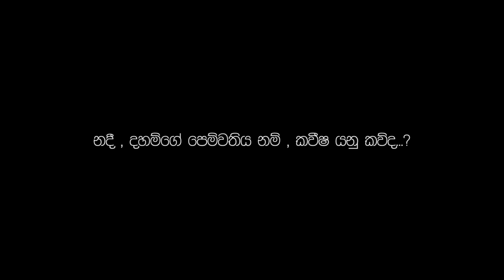තුන්වැනි අභිරහස. නදී කව්ද....? එතකොට කවීෂ කියන්නේ කව්ද ?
මේ සියල්ල දැනගන්න මෝහන්රාජ් මඩවලගේ අලුත්ම පොත "I D" කියවන්න
Mystery based on Mohan Raj Madawala’s new book “ I D “
Director Boodee Keerthisena
Cast Samanalee Fonseka Niroshan Illeperuma
D P Srinika Liyanage
Creative Advice Mahendra Perera
Editor HaSitha JayaSanka
Casting Pradeep Ramawickrama
Production Design Kumara Karawdeniya
Assistant Director Chathurangi Pathirage
Production Team Mahendra Perera Actors  Studio